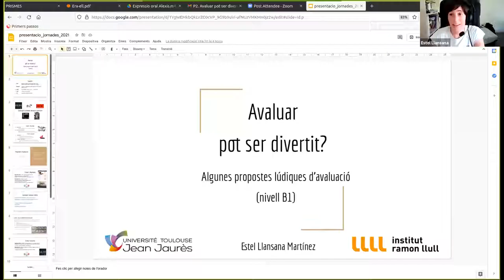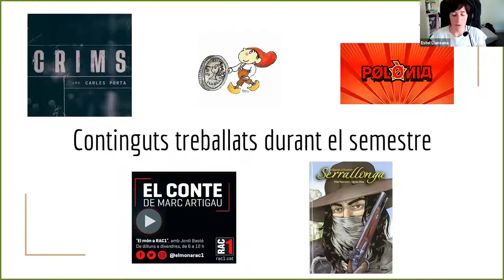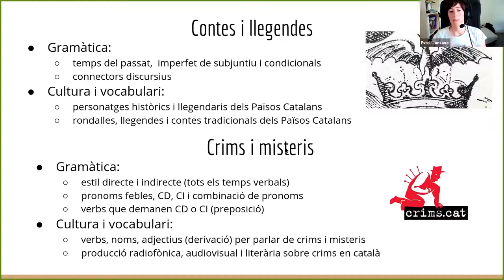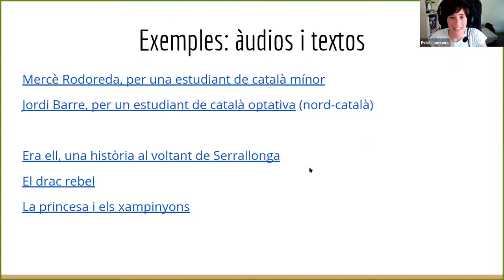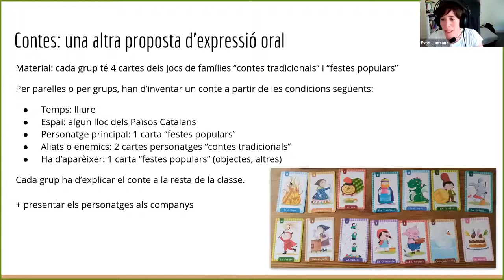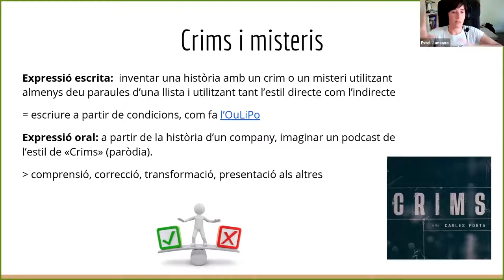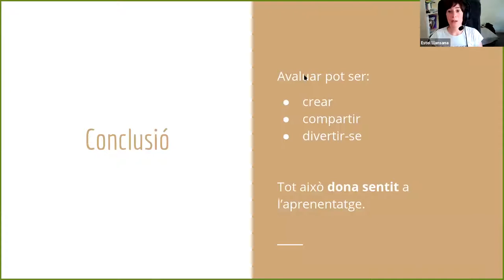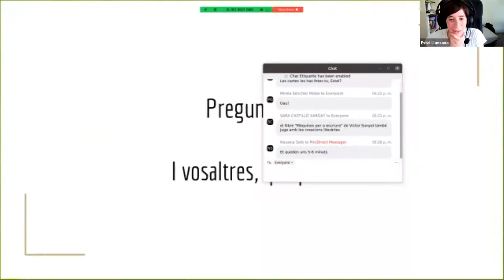35JIPC - Propostes lúdiques d'avaluació . Estel Llansana, Universitat de Tolosa - Jean Jaurès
35JIPC - Avaluar pot ser divertit? Algunes propostes lúdiques d'avaluació (nivell B1). Estel Llansana, Universitat de Tolosa - Jean Jaurès